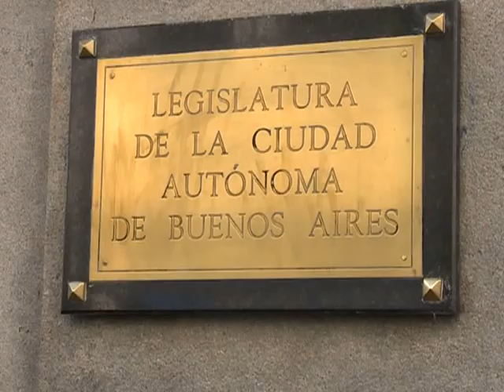El ministro Chaín es interpelado en la legislatura por la represión en el Borda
El ministro de Desarrollo Urbano porteño, Daniel Chain, concurrió esta mañana a la Legislatura para responder ante los diputados por la orden que desencadenó la represión policial ocurrida en el hospital Borda y también por la demolición del taller protegido en el predio de ese nosocomio.
Francisco "Tito" Nenna, legislador por el Frente para la Victoria, afirmó que "como ministro de planeamiento urbano, Chaín, es el mayor responsable de lo que sucedió".
En tanto, Alejandro Bodart, del bloque del MST, aseguró que "si vienen a defender lo que hicieron, tenemos que juntarnos con toda la oposición y avanzar por el lado del juicio político", y agregó que "si esta gente  fue capaz de hacer esto en un hospital, mañana lo van a hacer en cualquier lado y vamos a tener muertos", concluyó.